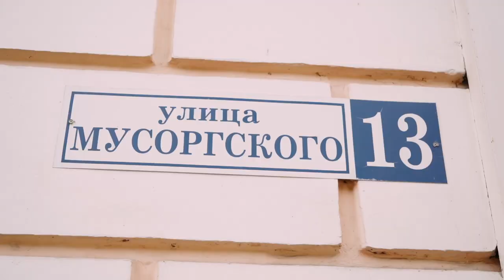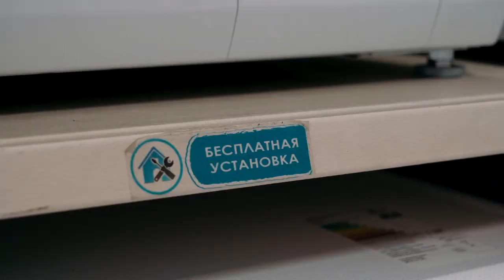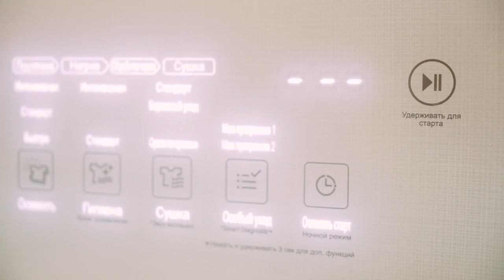Жизнь прекрасна - 01.12.21